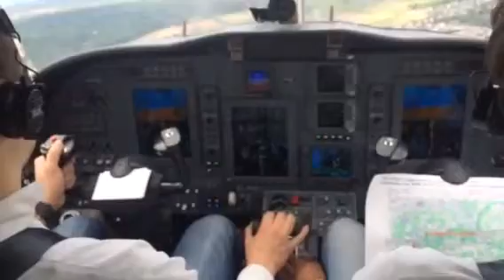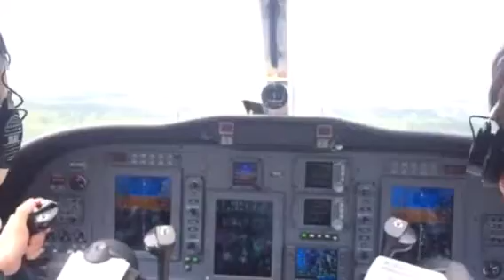Edfe c525a landing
First jet ldg